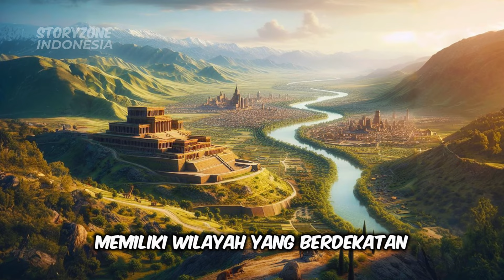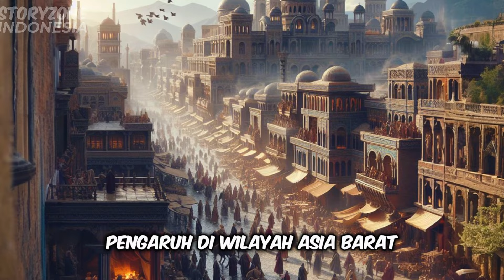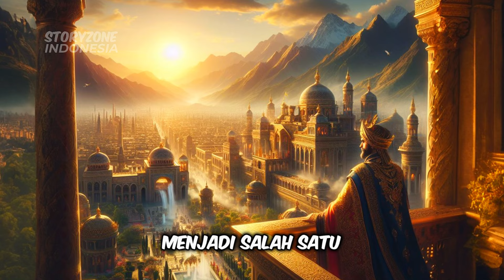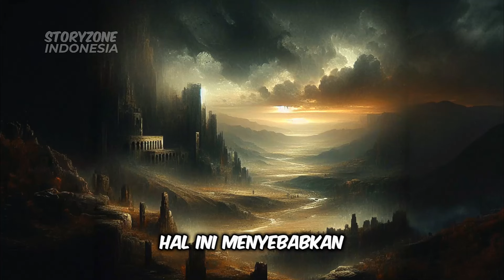Rival Romawi Yang Terlupakan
StoryZone Indonesia

Selamat datang di episode istimewa! Apa yang membuat Kekaisaran Parthia, kekuatan tangguh pada masanya, terlupakan dalam sejarah? Temukan jawabannya seiring eksplorasi perang antara Parthia dan Romawi, fase-fase penting, serta faktor-faktor yang menyebabkan keberadaan Parthia menjadi misterius dalam sejarah dunia. Jangan lewatkan cerita terlupakan ini!